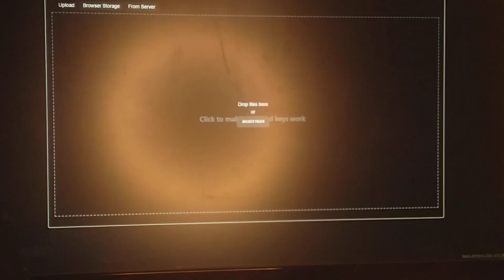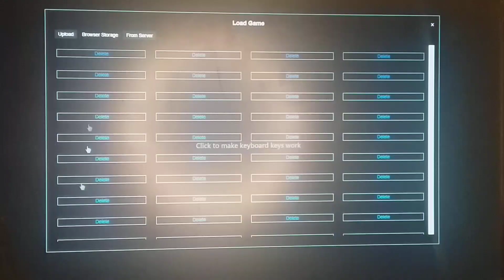super kirby star final a batalha mais épica de todas